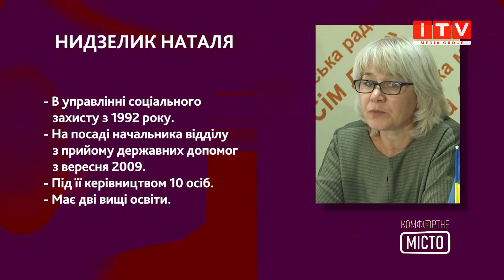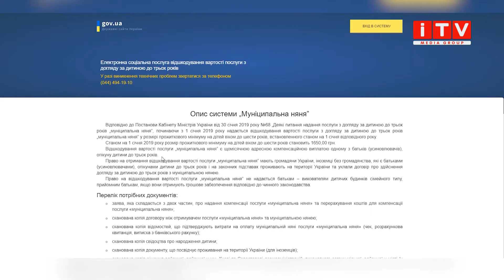Урбаністичне шоу “Комфортне місто”: муніципальна няня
Гості програми - начальниця відділу з прийому державних допомог Наталія Нидзелик та керівниця ТОВ "Макоша" Оксана Дука.